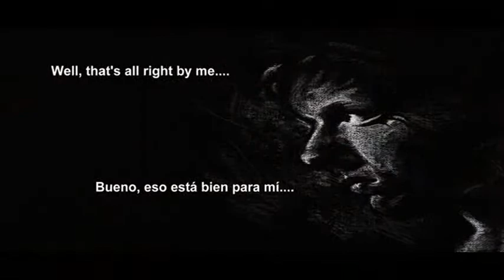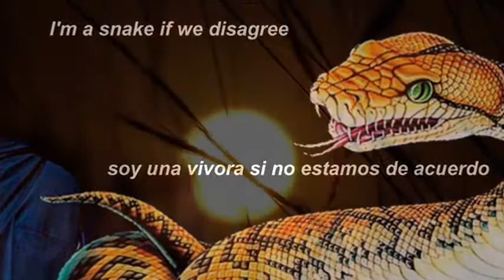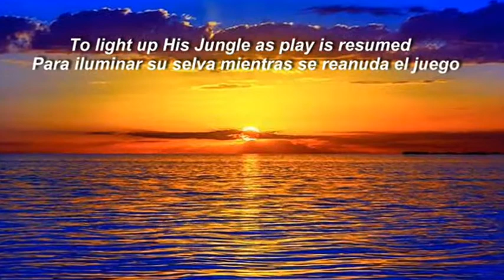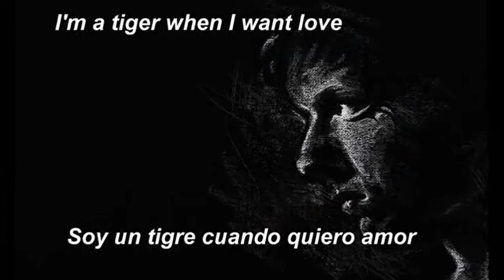BUNGLE IN THE JUNGLE (Caos en La Selva) - Jethro Tull, 1974 / Video by David Edison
The 7th upload is "Bungle In the Jungle" by Jethro Tull of the year 1974;  Requested by WJGROUP member ARG0043848.  Video by David Edison.                     - CyberGuard 18